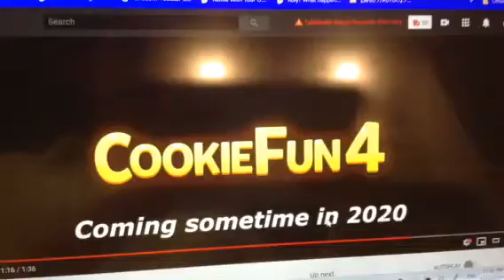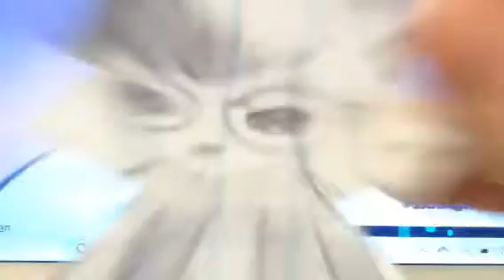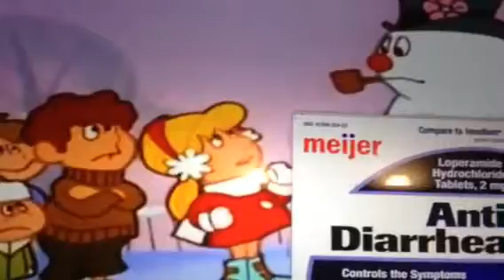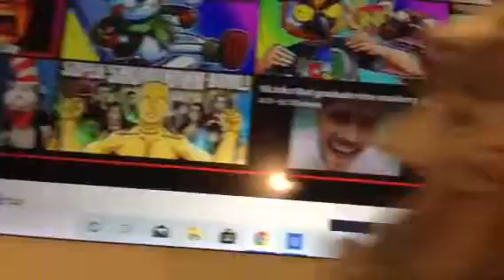(CHRISTMAS SPECIAL 3/3) Galeon Cookie Reacts to Frosty The Frostman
And Original Video By Frosty The Frostman By Yoshimaniac

MERRY XMAS To Reaction!